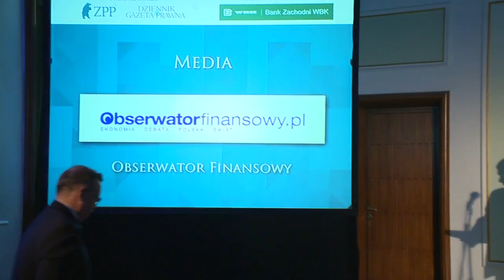Obserwator Finansowy nagrodzony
Ekonomiczny portal Narodowego Banku Polskiego otrzymał Nagrodę Gospodarczą Związku Przedsiębiorców i Pracodawców. Laury zostały wręczone 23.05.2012 r. podczas wieczornej gali odbywającej się w siedzibie Związku Rzemiosła Polskiego w Warszawie.